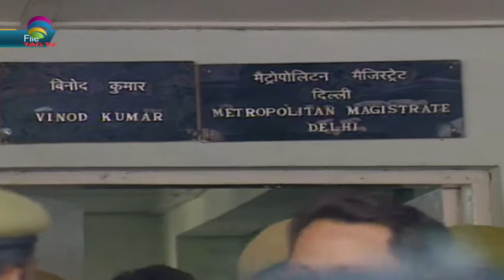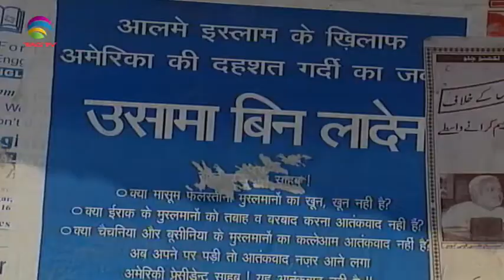12 members of banned terror outfit, SIMI, get life imprisonment I Newsweek South Asia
Intelligence agencies in India have raised alarms on various occasions over the looming threat of radicalisation in the country. Agencies have warned that many radical groups have been making attempts to increase their presence in several cities across the country. Recently, a district court in India awarded life Imprisonment to 12 members of a banned jihadi Muslim outfit which once again reminded us of serious threat radicalisation pose to the country.  (KP)